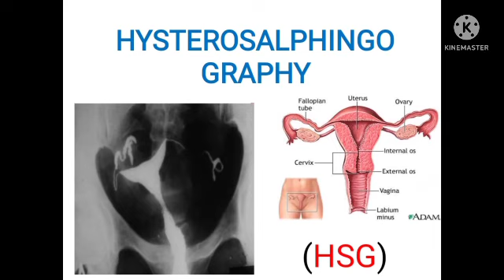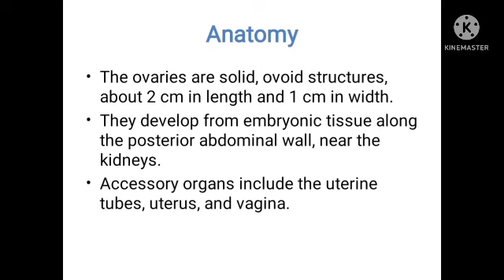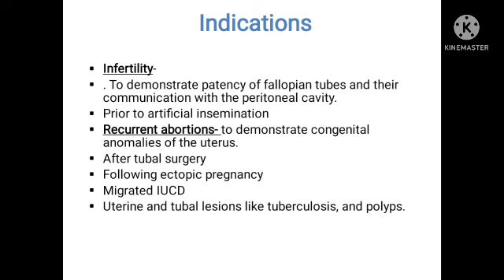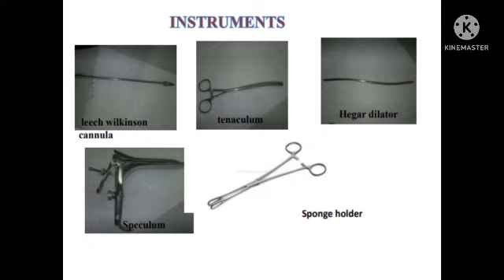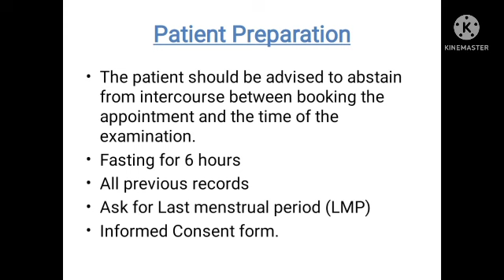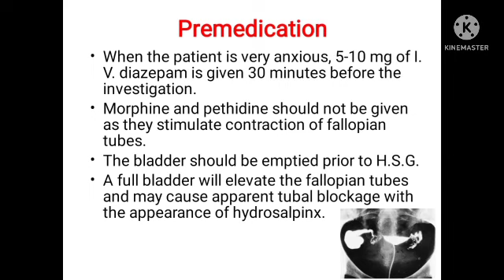Part-1 I HSG l HSG kaise karte Hain l HSG Kya hota hain l Hysterosalphingography l in hindi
HysteroSalphingography-
Definition, Anatomy, Indications, contraindications, patient preparation, and equipments required